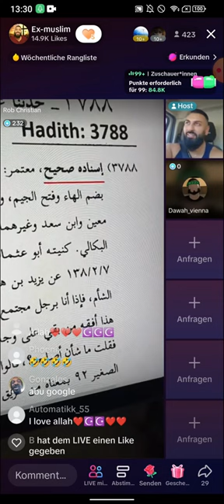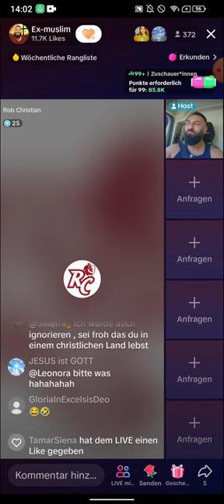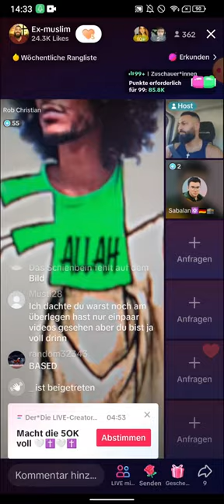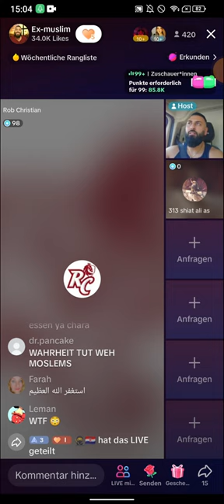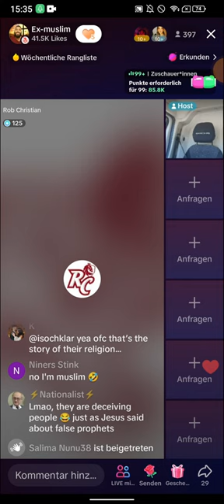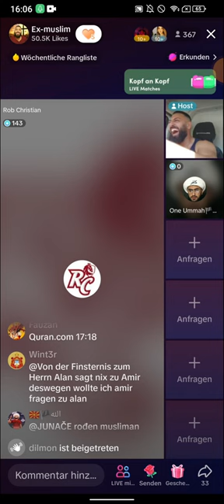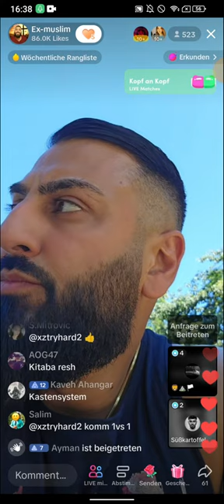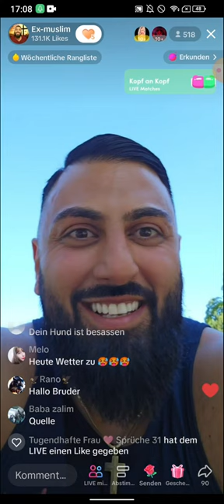EX MUSLIM AMIR ❗❗| ROB CHRISTIAN | KAABA | ENGLISH | ER KENNT DIE SCHRIFTEN| 07.07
(EXMUSLIMEUNDCHRISTENBESTOF)